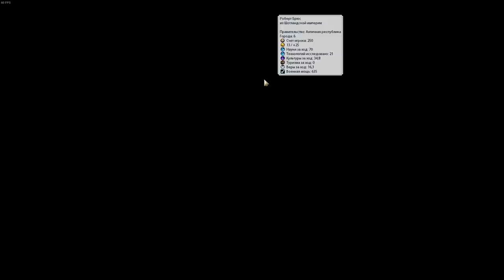Никто не ожидал ГРЕЧЕСКОЙ инквизиции! Серия №3 Sid Meier's Civilization VI на божестве